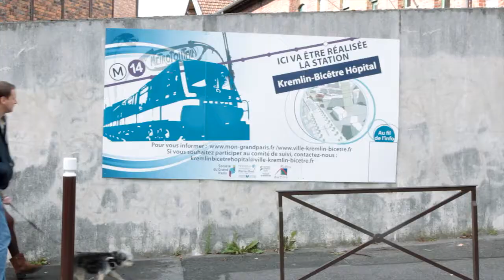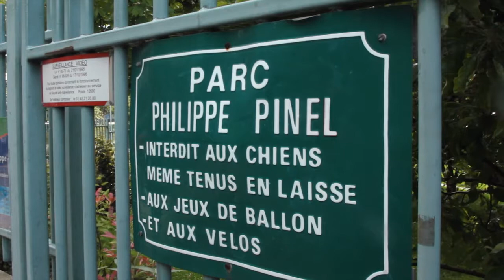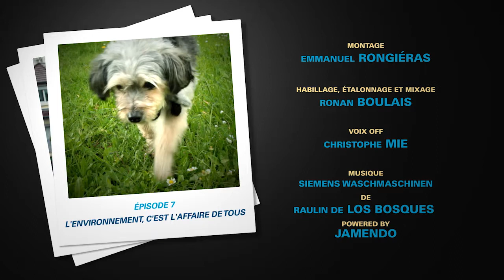Kremlin Bicêtre Services (Episode 7)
Description des différents services de la mairie du Kremlin Bicêtre par une famille habitant la ville.